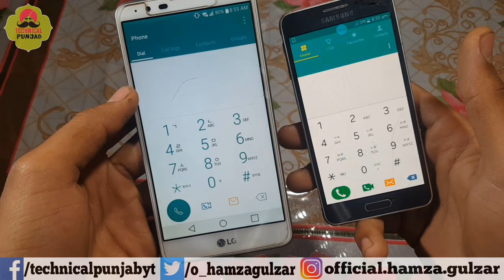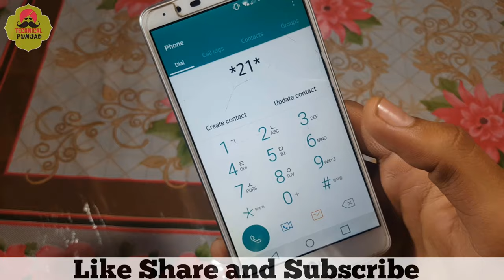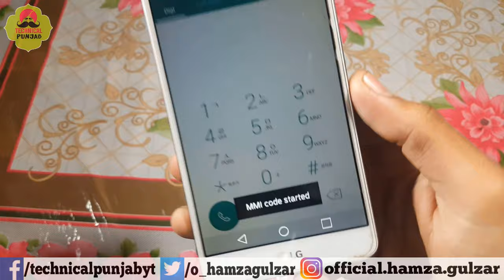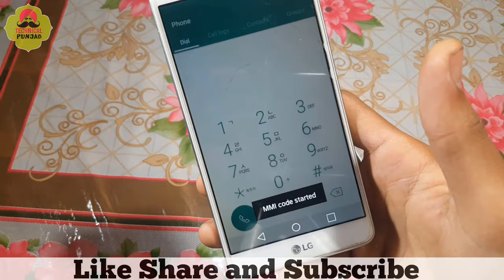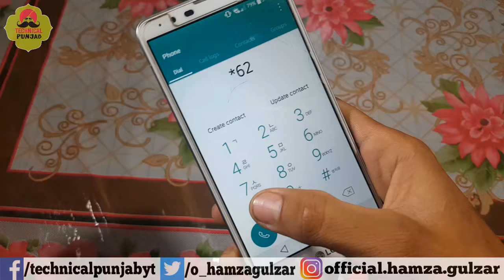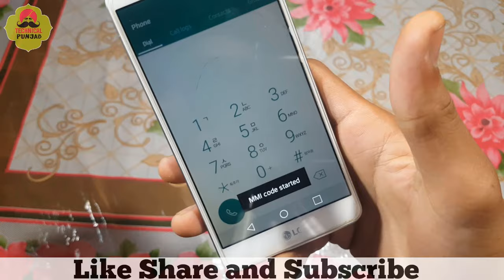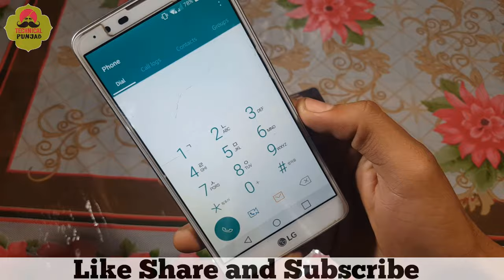Top 4 Secret Call Forwarding Phone Codes 2021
Top 4 Secret Call Forwarding Phone Codes 2021. Top 4 Secret Codes. With these Secret Codes, Your phone without any third-party application.
Hey friends, Welcome to another video. In this video, I'll share 4 Secret codes to hear your phone calls on your phone. This is a very easy and simple way to listen to your phone calls on your phone. If you hear want to hear call recordings of your girlfriend's phone, then this video is very impotent for you. This method is also called call forwarding.
►About Me:
Hello, my name is Hamza Gulzar. I'm from Sialkot Punjab. I'm a blogger, You can easily find mine in the list of Top 15 Pakistani Bloggers. Now  I start a YouTube Channel. I hope you like it. I'm sure you do this for me.